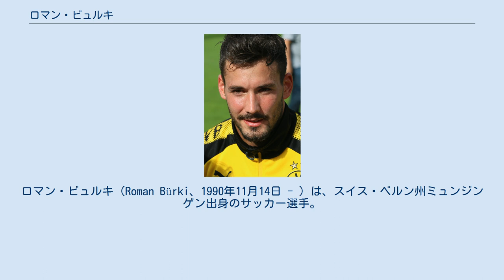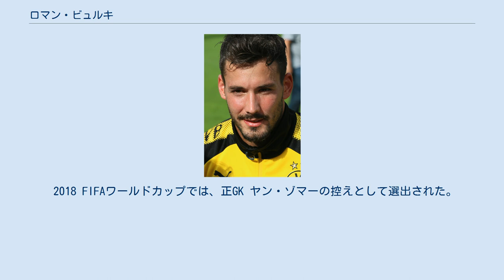ロマン・ビュルキ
ロマン・ビュルキ（Roman Bürki、1990年11月14日 - ）は、スイス・ベルン州ミュンジンゲン出身のサッカー選手。
ブンデスリーガ・ボルシア・ドルトムント所属。
元スイス代表。
「ロマン・ブルキ」と表記されることもある。
 SCフライブルク 2014-15シーズンはブンデスリーガ全34試合に出場し、チームは2部に降格したが失点数の少なさはリーグ9位タイと、守備陣では奮闘した。
 ボルシア・ドルトムント 2015年6月14日、ドイツ・ブンデスリーガのボルシア・ドルトムントへ完全移籍した。
ドイツ誌『キッカー』は、移籍金350万ユーロの3年契約（2019年6月30日まで）を結んだと伝えた。
 加入後は、ローマン・ヴァイデンフェラーを抑え、レギュラーに定着した。
 各世代別のスイス代表でプレーしている。
 第2GKを務めていたマルコ・ヴェルフリが怪我で離脱し、2014 FIFAワールドカップに臨むスイス代表へ第3GKとしてサプライズ選出される。
しかし、本大会での出場はなく、チームはベスト16に終わった。
 2014年11月18日の親善試合ポーランド戦でスイスA代表デビューを果たした。
 2018 FIFAワールドカップでは、正GK ヤン・ゾマーの控えとして選出された。
 3歳下の弟マルコもサッカー選手であり、FCトゥーンに所属している。